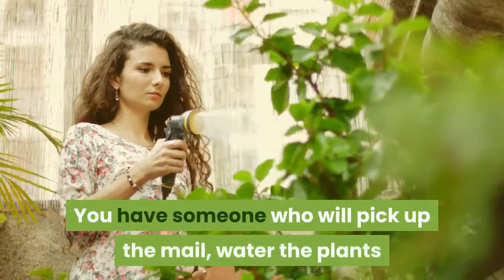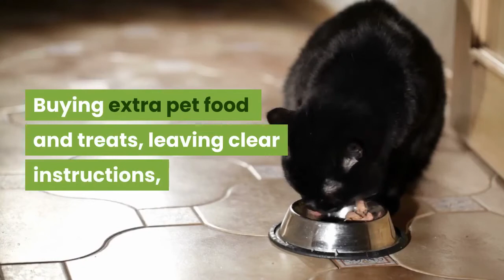Choosing a Pet Sitter (WHAT YOU NEED TO KNOW!)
Are you super busy and can't take care of your pet? Get a PET SITTER!

There are plenty of pet owners who can't just leave their pets alone. Just like a babysitter, you can find and hire someone to look after your pet and your home. Before you start letting someone in your house, there are a few things you should take note of when choosing a pet sitter.

Whether your pet is a cat, dog, rabbit, horse, exotic snake, or even ducks...finding the perfect pet sitter is important for you and your pet. Watch the video to learn everything you need to know when choosing the perfect pet sitter.
This Video was created with Vidnami!
Create amazing videos in under 30 minutes!
Try it out 7 days for FREE –

Script & Arrangement by: Daisy Brust
Voiceover: Luke O´Ninety